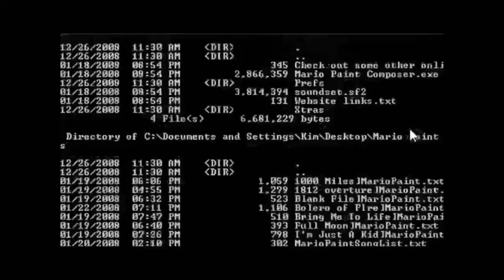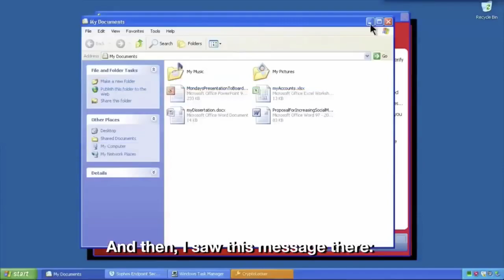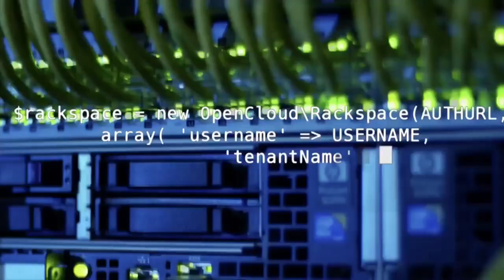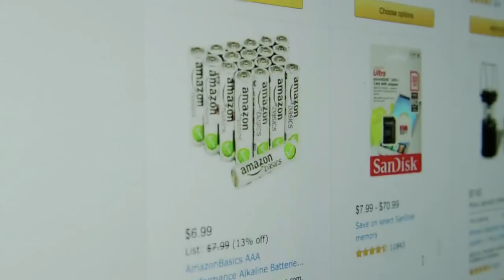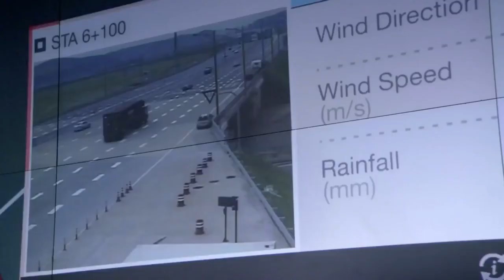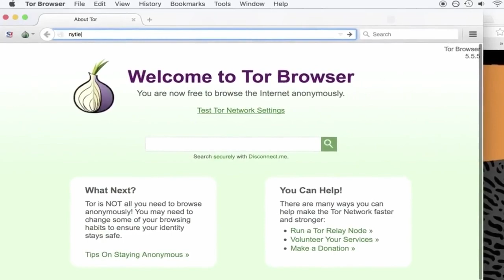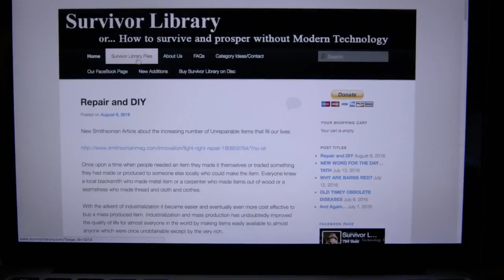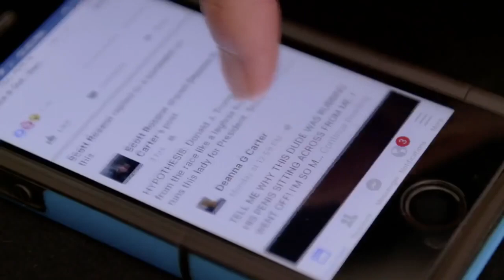The Hacker Documentary 2017-2018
hacking pdf download
zero days
documentaries on cyber security
point hacks
fallout computer hacking
hacker wars

cyber security documentary
hacking democracy
kindle hack
ethical hacking course
film hacker
hacking os
hack cpanel
hacker movie
hacking democracy documentary
hack academy